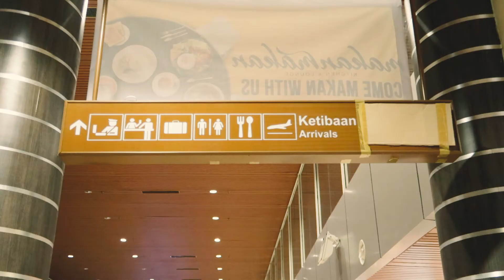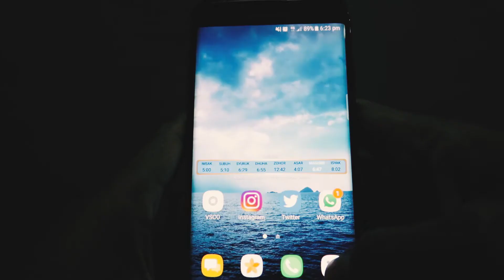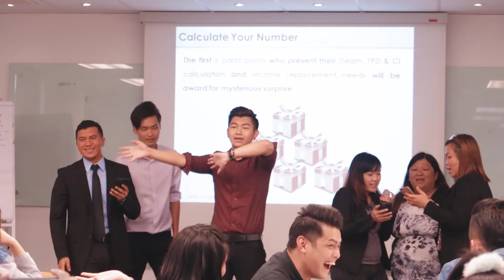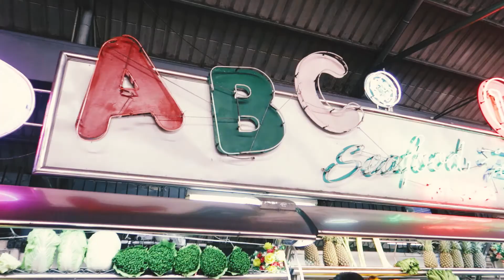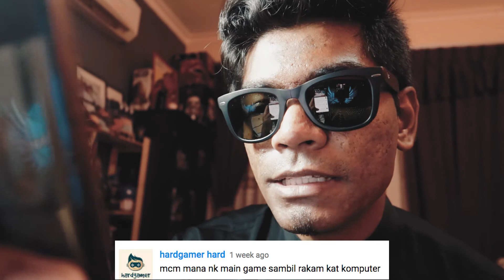Hello Kuching Sarawak - WEEVLOG #26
STOP BULLYING. BE AWESOME.